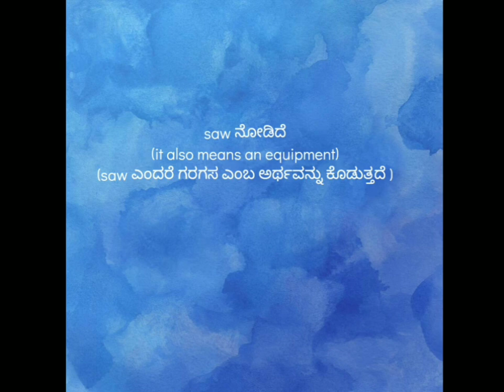Learn Pill 💊/ saw or sawed?? Learn easily, improve quickly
Video from Anjali Bindumadhav